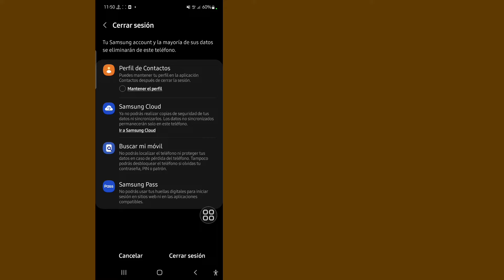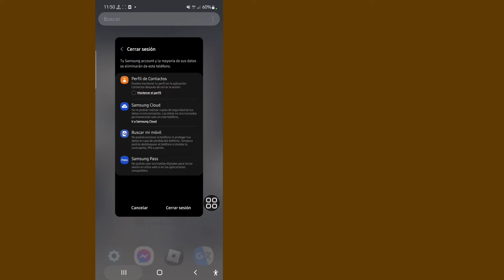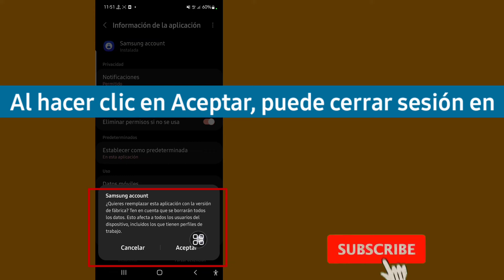Cómo eliminar la cuenta de Samsung sin contraseña | Eliminar cuenta Samsung 2023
Le mostraré cómo eliminar una cuenta de Samsung sin contraseña. Mire este video y aprenda cómo eliminar una cuenta de Samsung sin contraseña.

¿Cómo eliminar la cuenta de Samsung sin contraseña?
Para aprender Siga las instrucciones en pantalla.